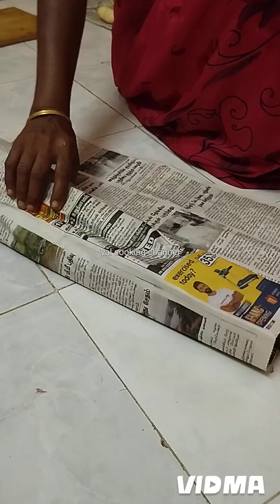நம்ம கூட ஒருத்தர் இருந்து சமைக்கற சுகமே தனி அதுவும் அம்மா கூட சொல்லவே வேண்டாம் செம்ம#vlog video 😍